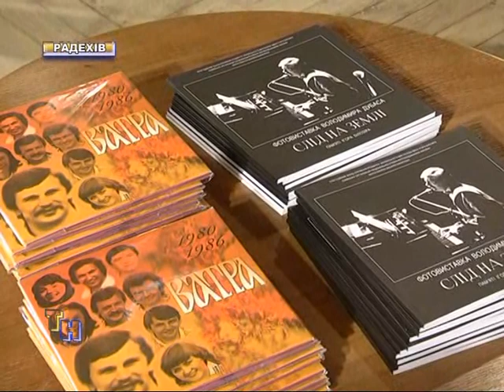Фестиваль-конкурс "Перевесло 2015"